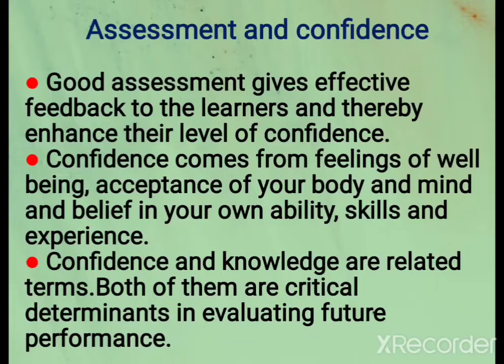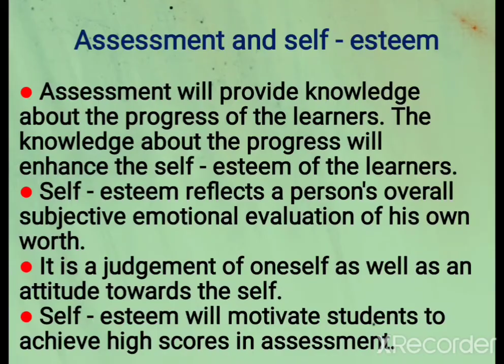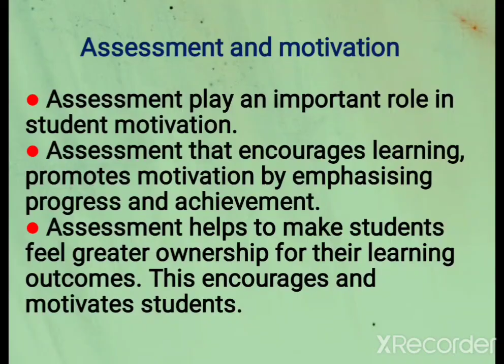ASSESSMENT FOR ENHANCING CONFIDENCE IN LEARNING